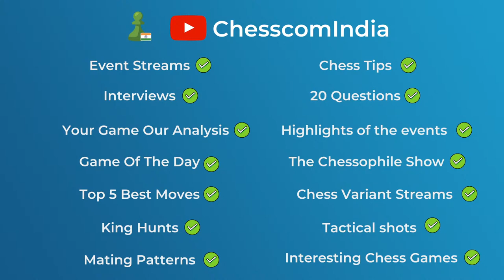Q & A with GM Narayanan S.L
GM Narayanan S L will be sharing his Riga experiences!

0:00 Start
6:17 Q & A with S.L.Narayanan
10:00 S.L.Narayanan takes endgame challenge
19:36 Games of S.L.Narayanan